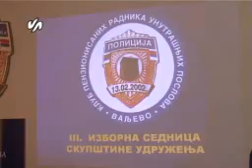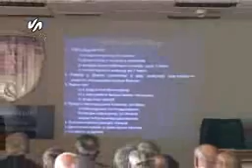Izborna_sednica_penzionisanih_radnika_MUP-a_SandraSmok.wmv